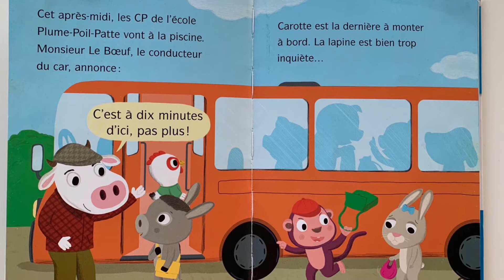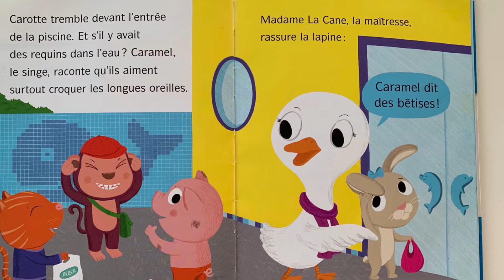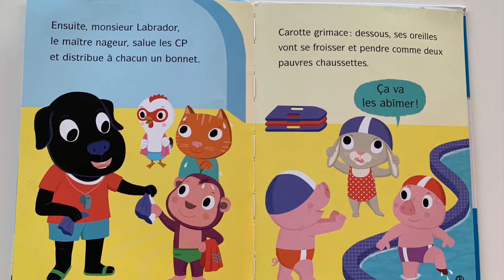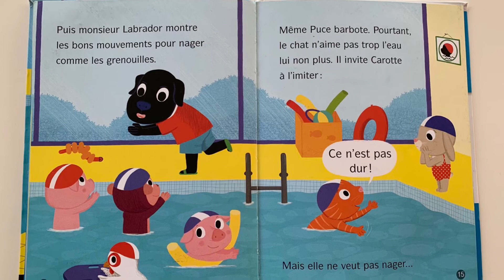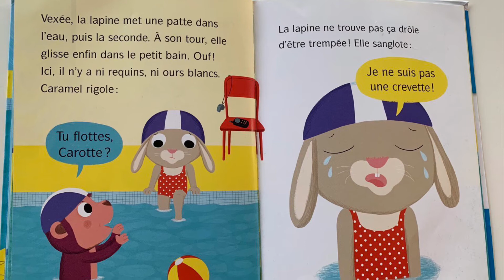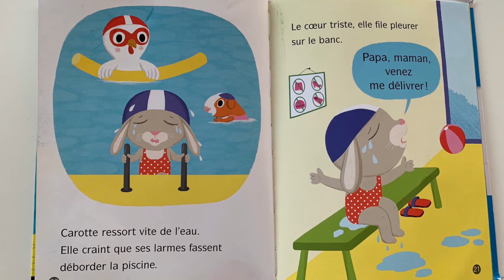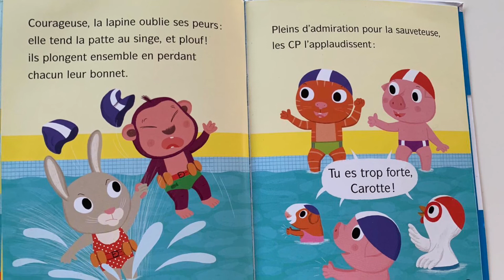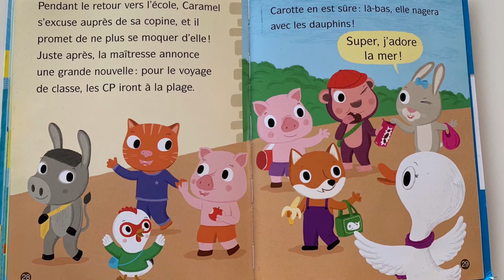Les copains du CP Tu flottes, Carotte!